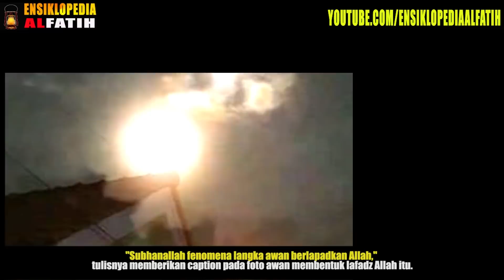ALLAHU AKBAR ! PETANI INDONESIA INI MENEMUKAN LAFAZH ALLAH RAKSASA DI PERBUKITAN INDONESIA